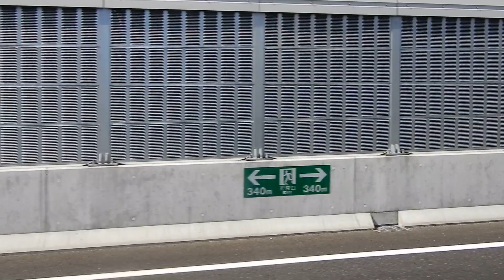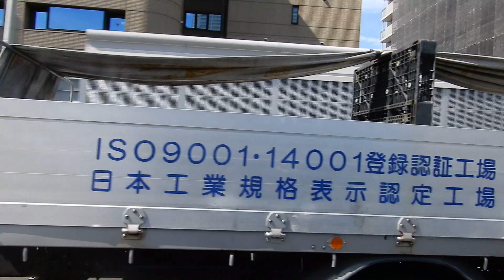車からの風景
今から、墓参りに行きます。
車からの風景を撮りました。